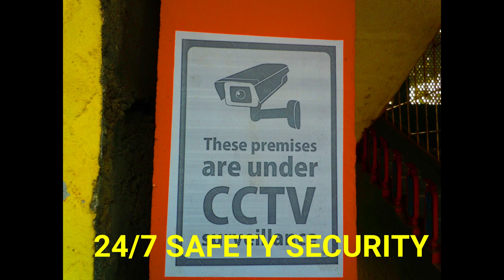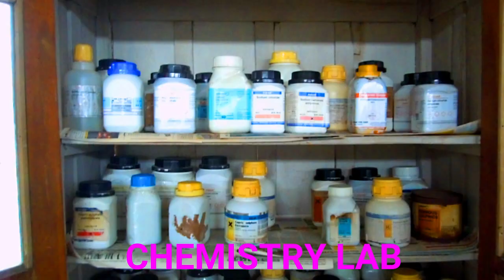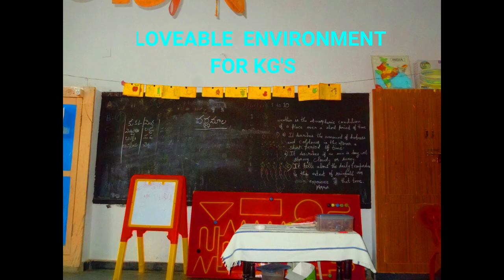MY SCHOOL .St.PETER'S EDU SCHOOL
done by Class X students